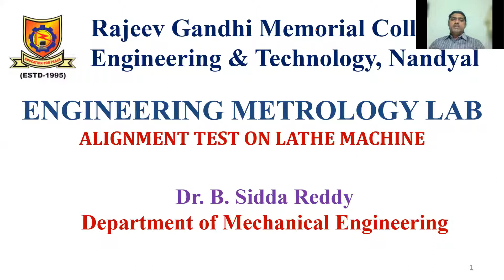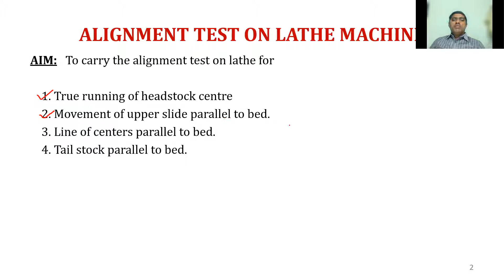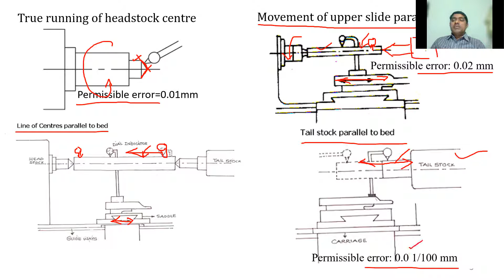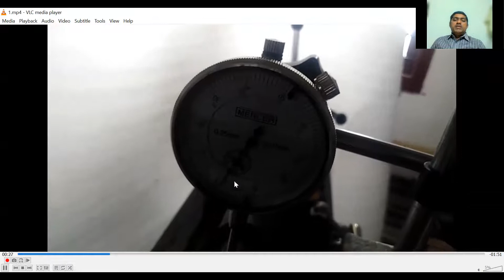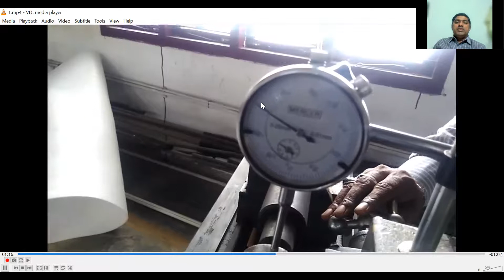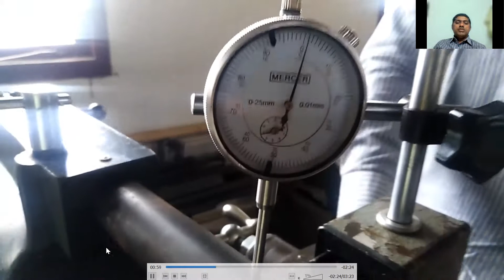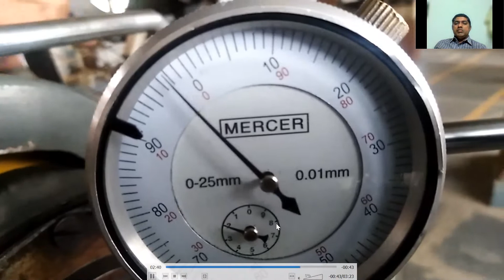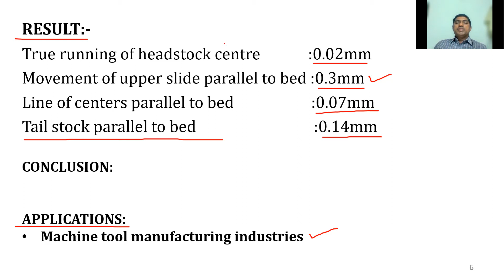ALIGNMENT TEST ON LATHE